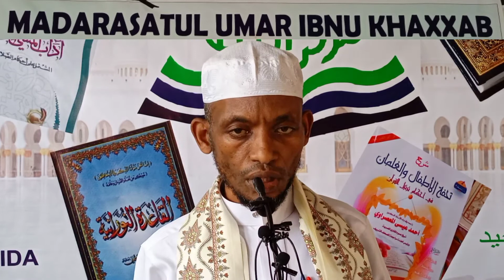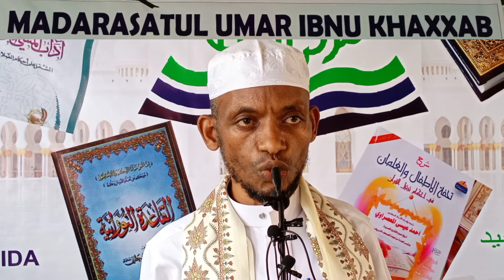Sagantaa Eebba Madarasa Umar Ibnu Khaxxab kuta 2ffaa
Madarasa Umar Ibnu Khaxxab